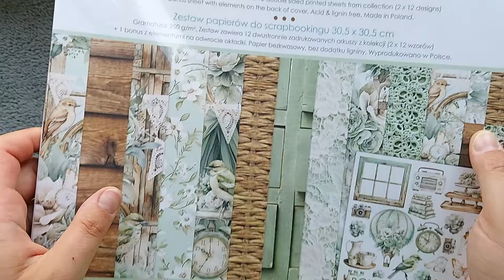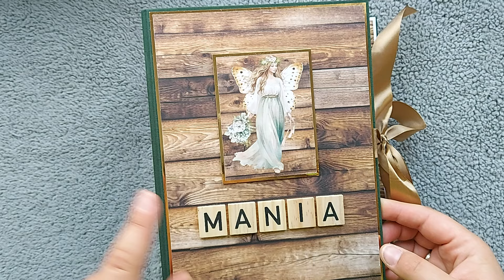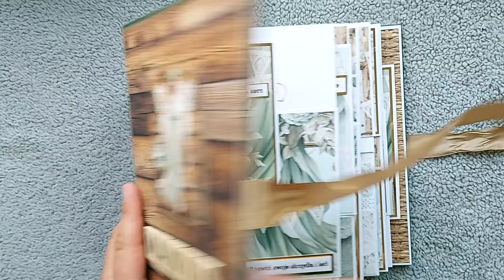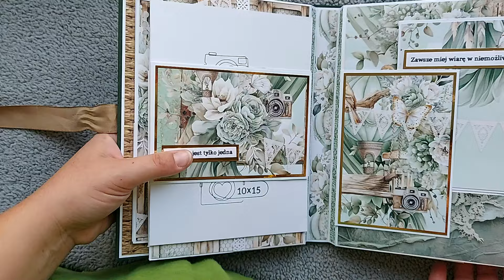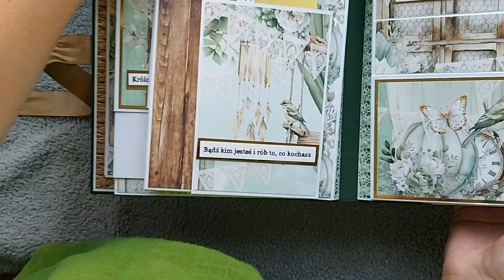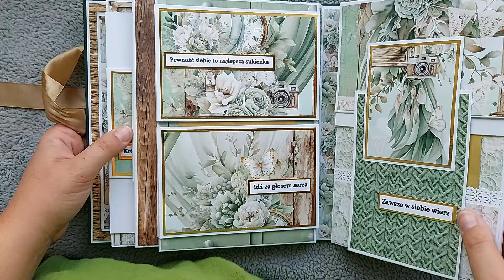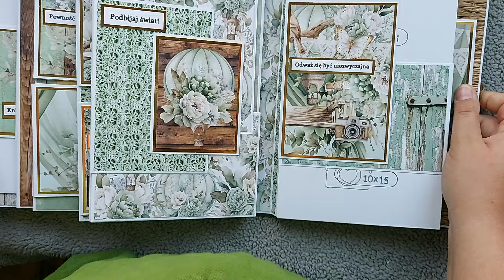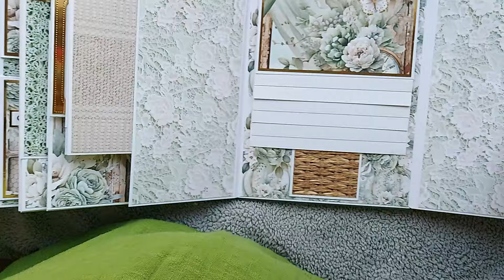Album na wieczór panieński z kolekcji Rustic Charms Mintay Papers